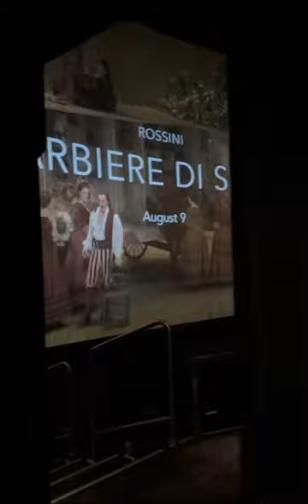Mission Impossible: Dead Reckoning Part 1 Reaction 🔥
Movies like this are why I love going to the cinema 🔥